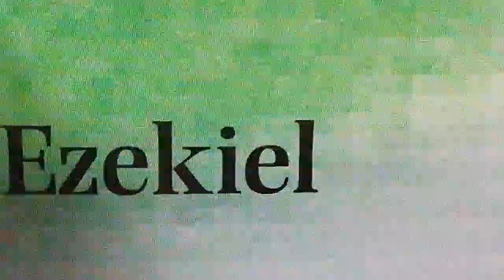Ezekiel 21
See Ch 1 'description' for Book Introduction
                     ThankYou